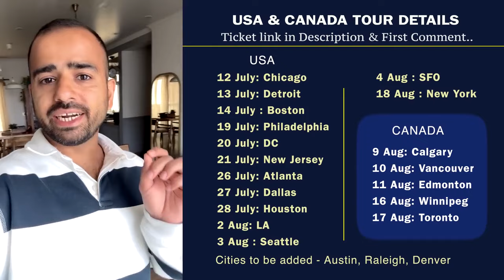Couple fight stand up comedy